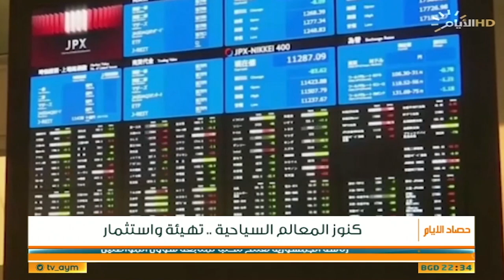حصاد الايام، تفعيل القطاع السياحي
حصاد_الايام مع احمد العنزي
الملف الاول:

وزير الصحة من البصرة يتابع سير الخدمات الصحية وتوافر الادوية.

استوديو :صباح زنكنه :رئيس مركز اتحاد الخبراء الاستراتيجيين.

استوديو :ربى فلاح حسن : اعلام وزارة الصحة.

الملف الثاني :
القطاع السياحي.. نهر من الموارد تسعى الحكومة لتفعيل.

استوديو :د. حيدر عصفور :خبير اقتصادي.